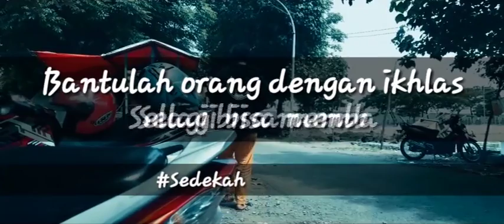Sedekah berkah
Klip sedekah karya siswa magang SMK IPIEMS

Camera: Samsung J3-pro
App: Kinemaster